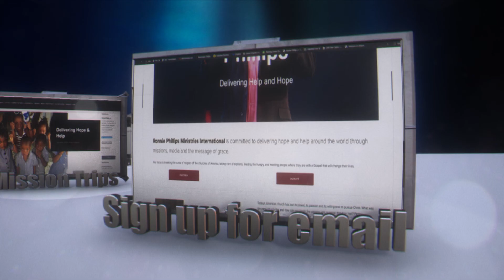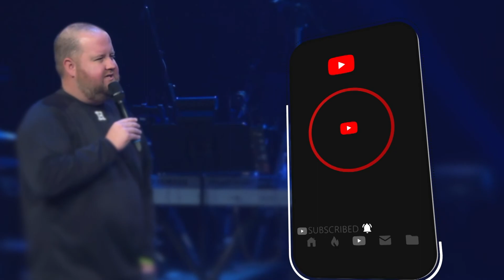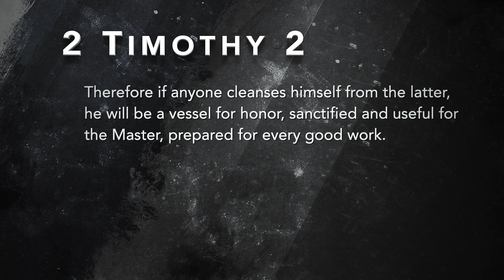Something Stinks, Part 2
Does your life have the fragrance of Christ? A Christlike faith will give off a Christlike aroma.